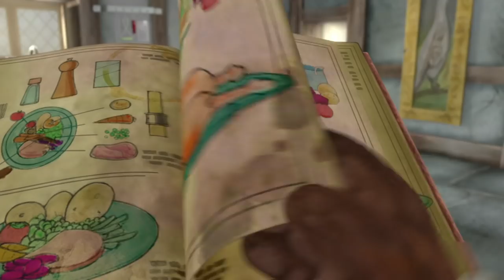Peter Rabbit - The Fox and the Goose | Cartoons for Kids